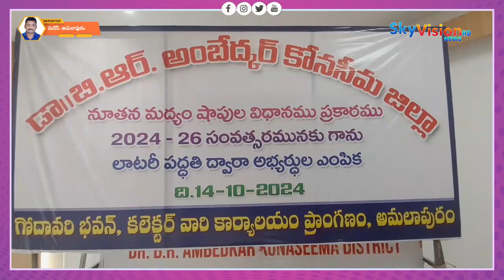అమలాపురం కలెక్టరేట్ గోదావరి భవన్లోమద్యం షాపుల లాటరీ ప్రక్రియ ప్రారంభించిన జిల్లా కలెక్టర్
డాక్టర్ బి.ఆర్. అంబేద్కర్ కోనసీమ జిల్లా అమలాపురం కలెక్టరేట్ గోదావరి భవన్లోమద్యం షాపుల లాటరీ ప్రక్రియ. లాటరీ ప్రక్రియను  ప్రారంభించిన జిల్లా కలెక్టర్ ఆర్. మహేష్ కుమార్.